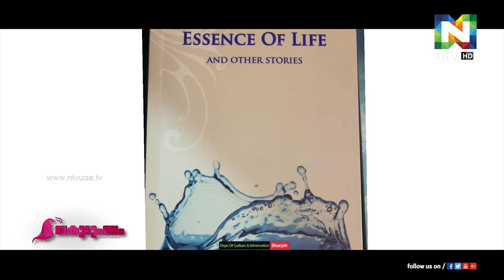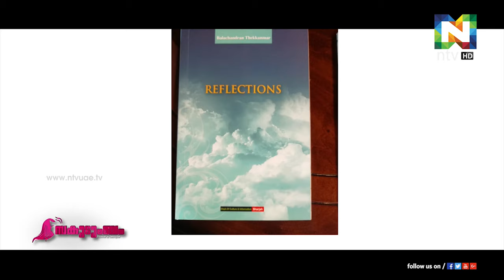Balachandran Thekkanmar & Family | Mizhiyoram | The Completeladies Show | ntvHD